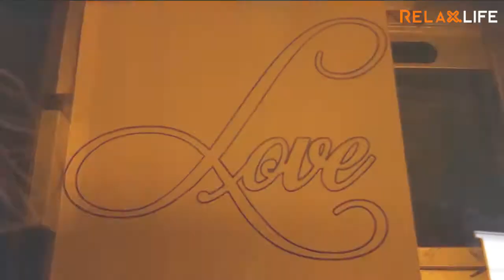170519 INV Laser fruit cuttingengraving VA